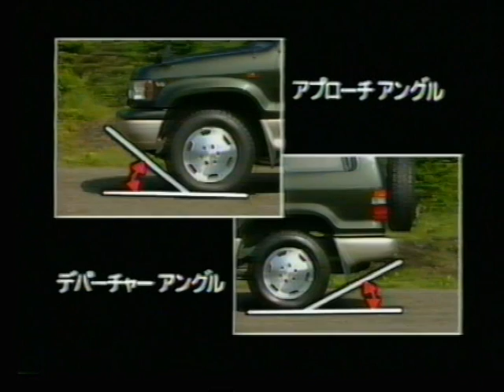1992 Isuzu Bighorn OffRoad Driving Tutorial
Tutorial how to go offroading with 1992 Isuzu Bighorn. It's in Japanese without subtitle.